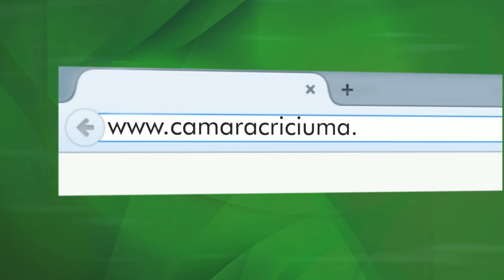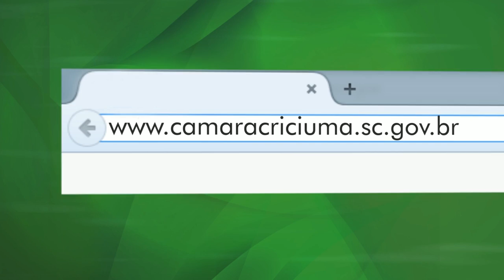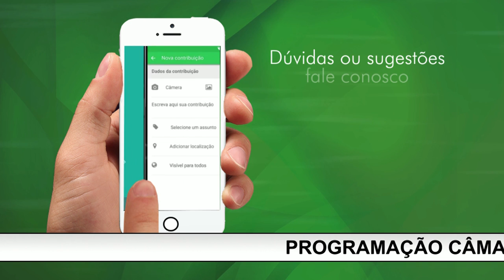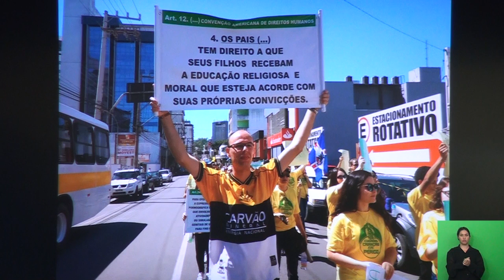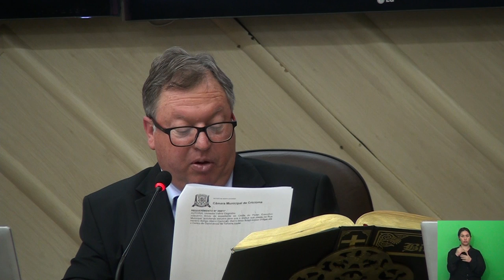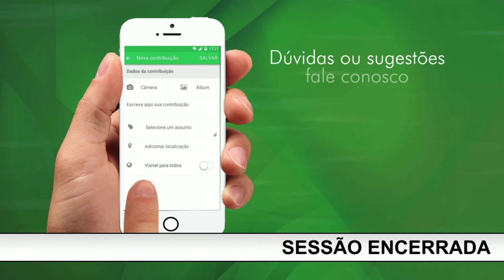Sessão Ordinária - 13/11/2017 - Câmara Municipal de Criciúma